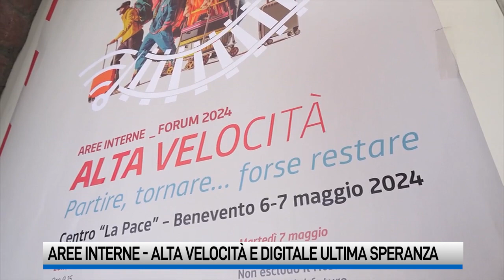Il vescovo di Benevento: alta velocità è l' "ultimo treno" per le aree interne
La TAV "Napoli-Bari", trasporti urbani interconnessi con la ferrovia e un digitale all'avanguardia  sono "fiamme di speranze" da alimentare senza farsi trascinare dalla burocrazia, ammonisce monsignor Accrocca.